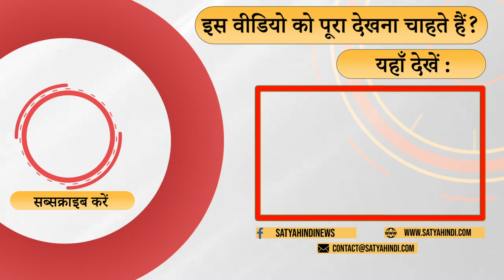Will Shivraj Govt take action! I MP JOURNALISTS I MADHYA PRADESH POLICE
जब किसी पत्रकार के पुलिस कपड़े उतार दे तो ? इसकी पिटाई करे तो ? सरकार चुप बैठे तो। सुने पत्रकार की ज़ुबानी पूरी कहानी क्यों उसके कपड़े उतारे गये ?

What happens when the police take off the clothes of journalists? Beats them? And the government is silent. Hear the whole story of the journalist, why were his clothes removed?